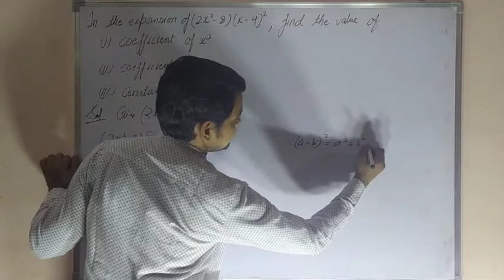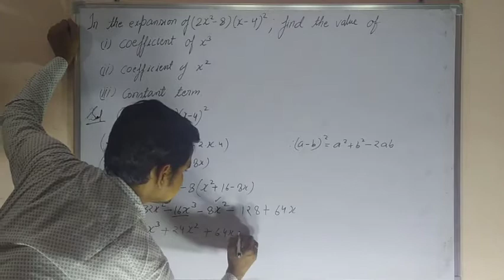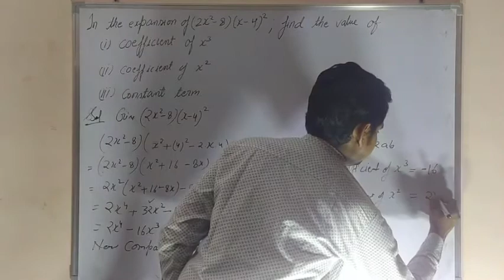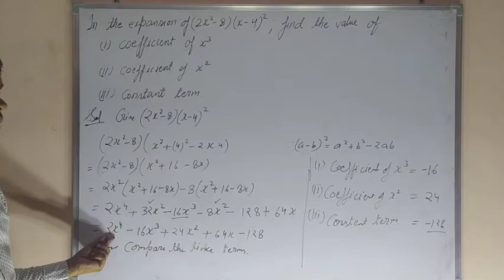mmt icse 9 expansions in the expansion of (2x²-8)(x-4)² find the value of